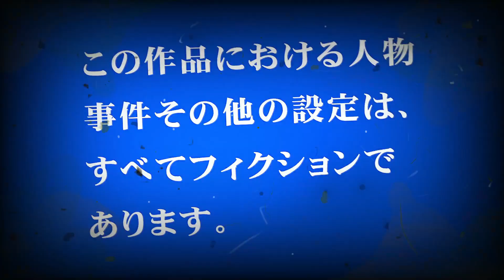sanaと変な位置の信号機【sana 11歳のショート動画シリーズ】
【提供】
『イーグルオリーブオイル』